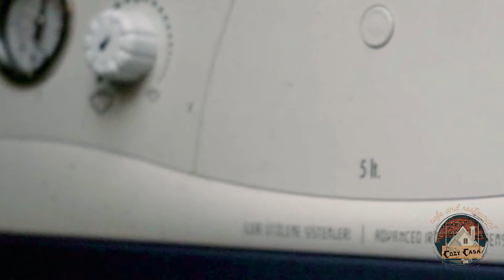HOOKAH B-ROLL - handheld b roll - Corona sterilization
SONY A7III
help me getting better
comment if you see  any mistakes,
 or you have any notes  \